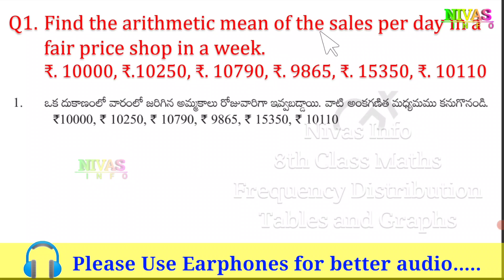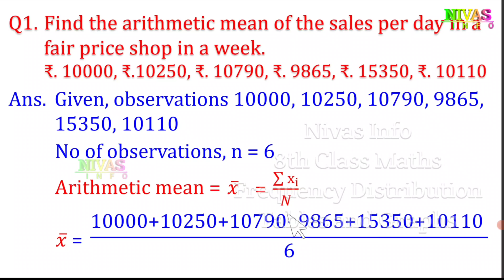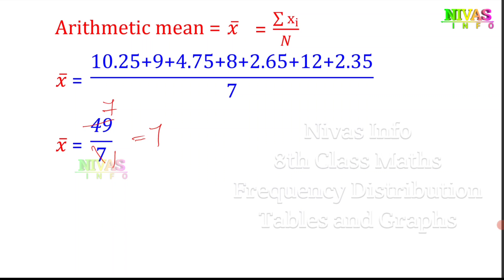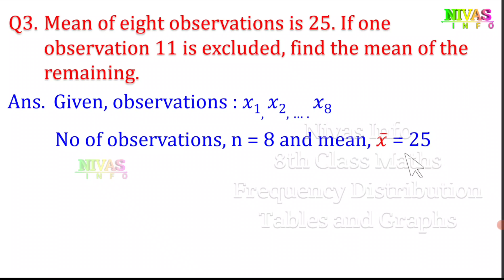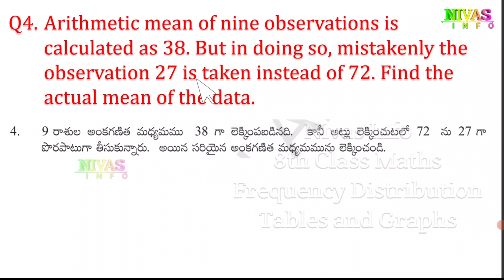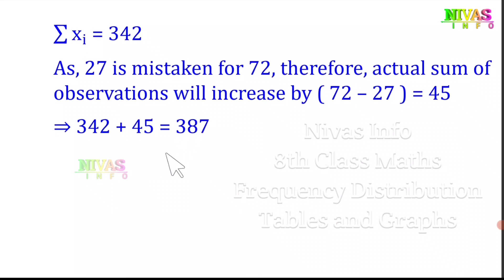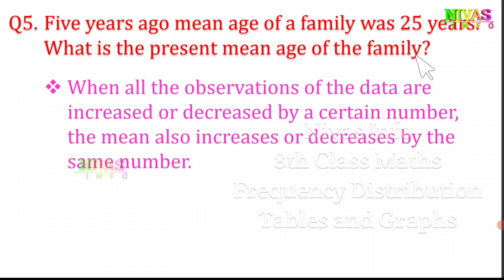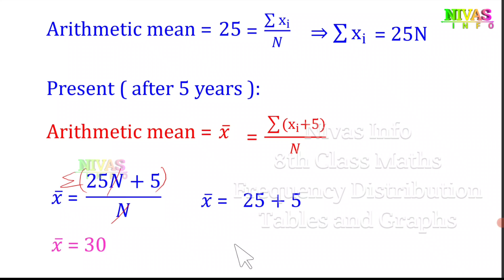Frequency Distribution Tables, Graphs | Exercise - 7.1| 8th Class Maths | Chapter - 7 | Nivas Info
7వ తరగతి గణితం | పౌనఃపుణ్య విభజన పట్టికలు మరియు రేఖ చిత్రములు | All 8th Class Mathematics Text Book Solutions for Telugu and English Medium Students ( TS & AP ) from Nivas Info
Note : If you search other videos on YouTube… please add our channel name to found my videos… for example : “ Nivas Info 8th Class Math’s Chapter 7 Frequency Distribution Tables and Graphs ”
మీరు YouTube లో వీడియోస్ వెతుకుతున్నప్పుడు మా వీడియోస్ ని చూడడానికి మా యొక్క  Channel Name ని జత చేయండి. ఉదాహరణ: “ nivas info 8 వ తరగతి అధ్యాయం 7 పౌనఃపుణ్య విభజన పట్టికలు మరియు రేఖ చిత్రములు ”
Other Video Links :
Other Videos We Produce :
👉 Short films,
👉 Ad Films,
In This Chapter :
Find_the_arithmetic_mean_of_the_sales_per_day_in_a_fair_price_shop_in_a_week. #10000,_10250,_10790,_9865,_15350,_10110.
Find_the_mean_of_the_data;_10.25,_9,_4.75,_8,_2.65,_12,_2.35
Mean_of_eight_observations_is_25_If_one_observation_11_is_excluded,_find_the_mean_of_the_remaining.
Arithmetic_mean_of_nine_observations_is_calculated_as_38_But_in_doing_so,_mistakenly_the_observation_27_ is _taken_instead_of_72.Find_the_actual_mean_of_the_data.